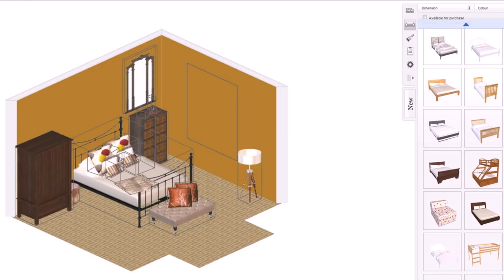Design My Office Space Online Free (see description)